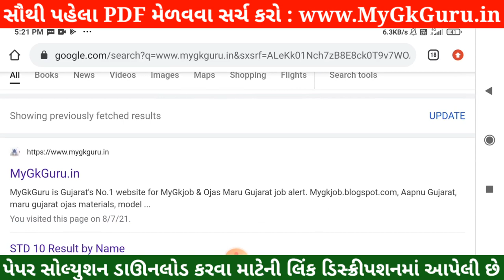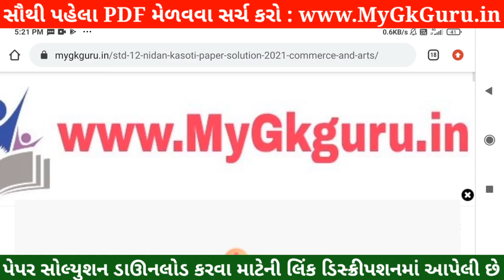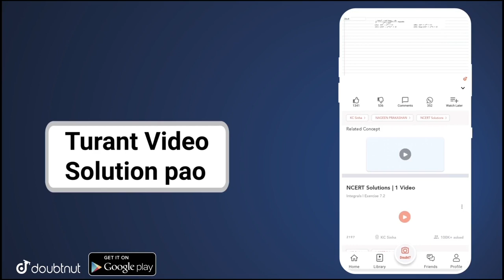💥 STD 12 Nidan Kasoti 2021, STD 12 BA Paper Solution 2021, Nidan Kasoti STD 12 BA Solution July 2021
STD 12 Nidan Kasoti 2021, STD 12 BA Paper Solution 2021 March 120 marks, Nidan Kasoti Std 12 BA. Nidan Kasoti Dhoran 12 BA Solution.

More Features :
1) Saari important books milengi solved video solutions ke saath
2) Previous year papers, Important PDFs, Question Bank
3) Crash Course, Mock Tests, Quiz
4) India's biggest student's community
& much more

3 Crore se zyada bachho ka bharosa!!"

in this video I am providing complete Pratham Nidan Kasoti std 12 BA solution 2021. BA ekam kasoti solution March 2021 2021.